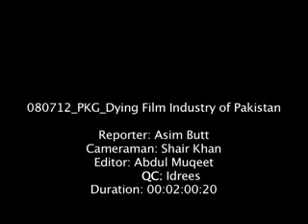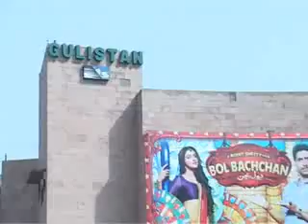asim butt 7773 Dying Film Industry of Pakistan